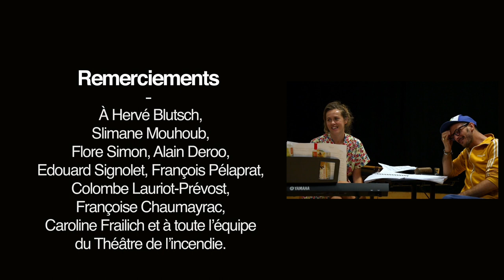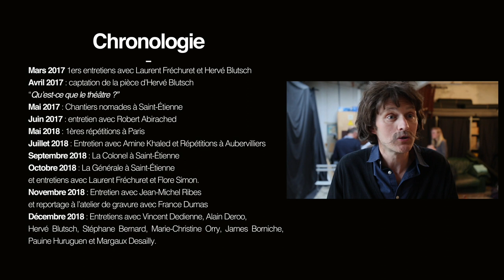L'hyperthéâtre, documentaire sur Ervart d'H.Blutsch avec Vincent Dedienne, mise en scène L.Fréchuret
L’Hyperthéâtre est un documentaire écrit et réalisé par Régis Bardon et Lucie Pezavant sur la création du spectacle Ervart, ou les derniers jours de Friedrich Nietzsche, une pièce de Hervé Blutsch.

En quelques mots :
Qu’est-ce qui donne à Ervart la gravité d’un « rêve étrange et pénétrant » ? Le spectacle développe un délire de jaloux. Chaque comédien y joue un comédien pris dans le jeu de la comédie. C’est ce que Robert Abirached nomme l’hyperthéâtre. Le film varie les approches de cette énigme, par des moments de lectures, de répétitions, de filages, de briefings et débriefings, de représentations en public, et d’interviews.

Le documentaire a été projeté en janvier 2019 au théâtre du Rond-Point à Paris.

Ervart a été créé à la Comédie de Saint Etienne en octobre 2018 puis joué au Théâtre du Rond-Point en janvier 2019 après une tournée en France.

Le site du Théâtre de l'Incendie compagnie dirigée par Laurent Fréchuret et Slimane Mouhoub

Ervart
Ou les derniers jours de Frédéric Nietzsche
texte : Hervé Blutsch, mise en scène : Laurent Fréchuret, avec : Stéphane Bernard, Jean-Claude Bolle-Reddat, James Borniche, Maxime Dambrin, Vincent Dedienne, Margaux Desailly, Pauline Huruguen, Tommy Luminet, Marie-Christine Orry

communiquer sur le web en vidéo